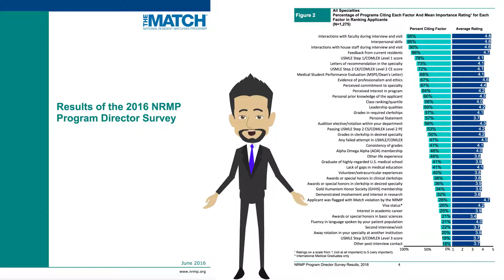How Mission Residency Docs Match!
In this brief explainer video, you'll see how our alumni drastically increase their chances of Match Match Success . . . and why Mission Residency Training  Sessions sell out year after year!